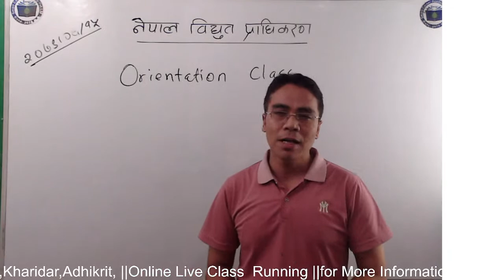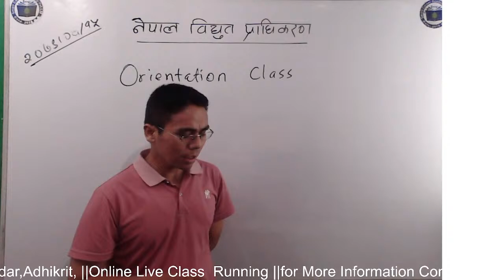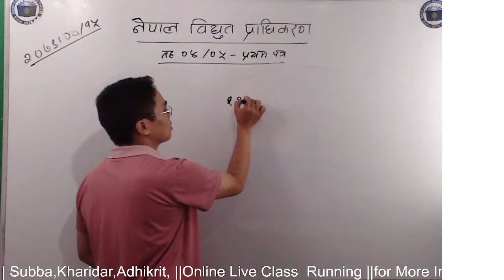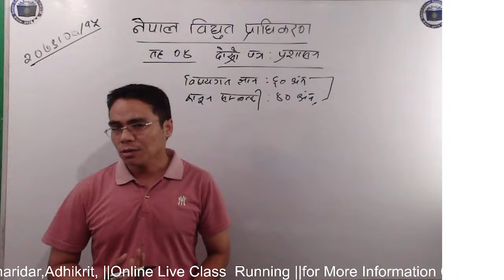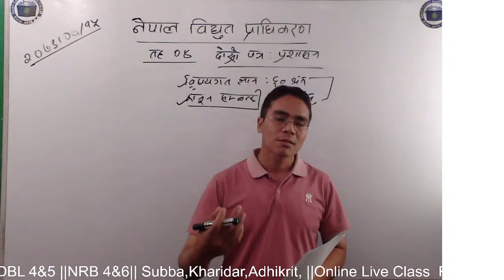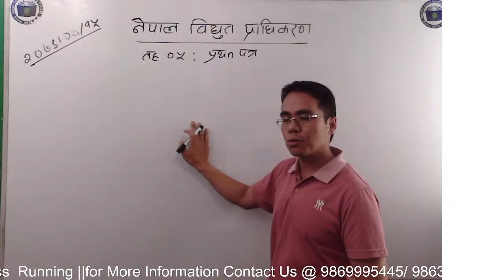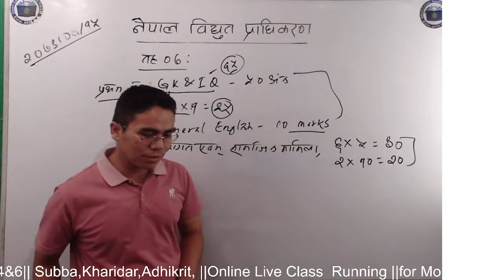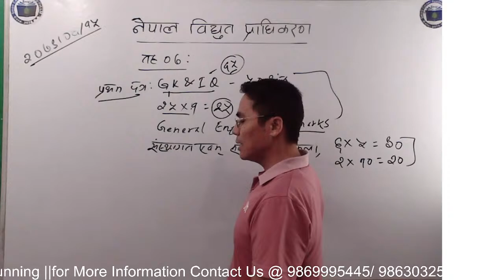Nepal Electricity Authority || Orientation|| Live Class || By: Kumar Ghising